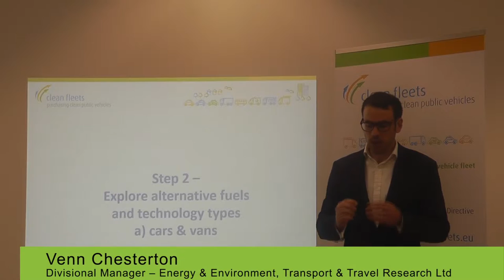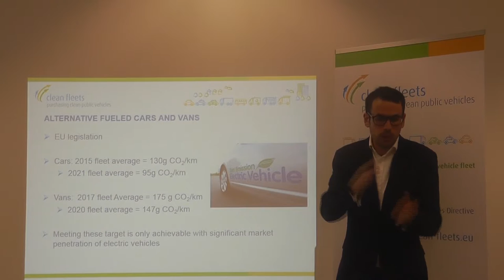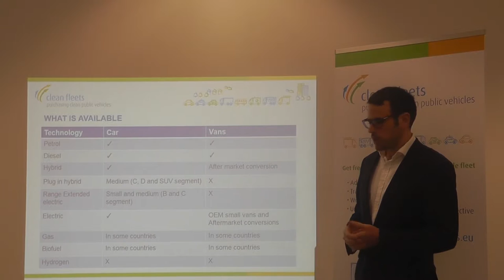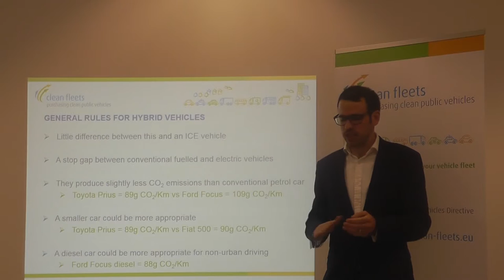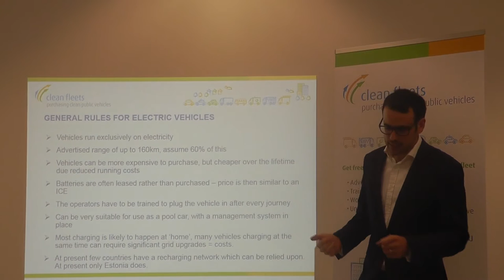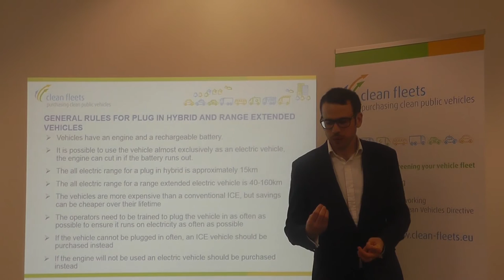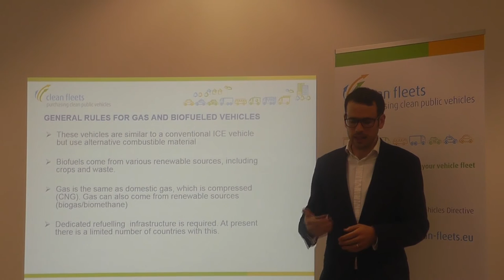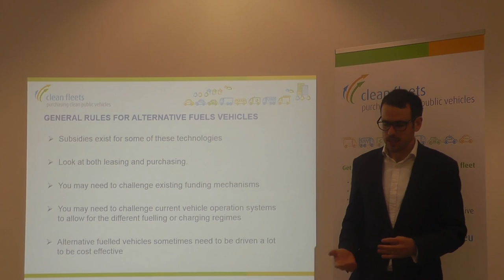5_Module 1: Purchasing Clean Vehicles: a.) cars & vans (part 3 of 5)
Step 2 - Explore alternative fuels & technology types